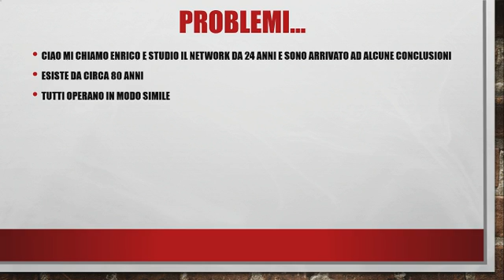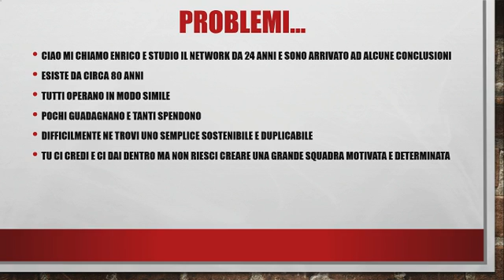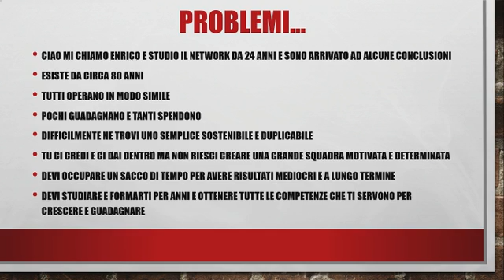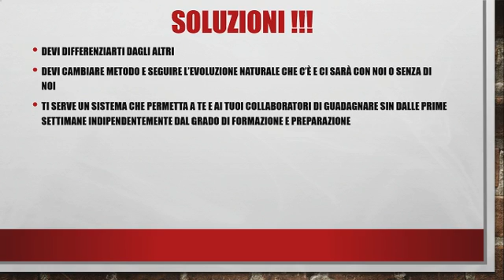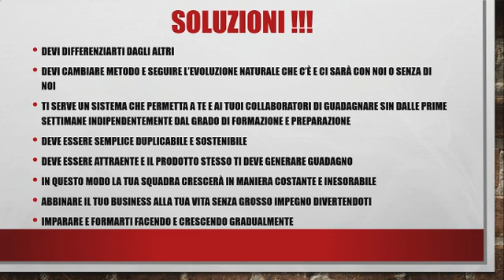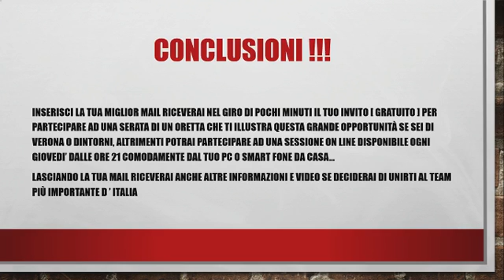FFsplit 160611 104633